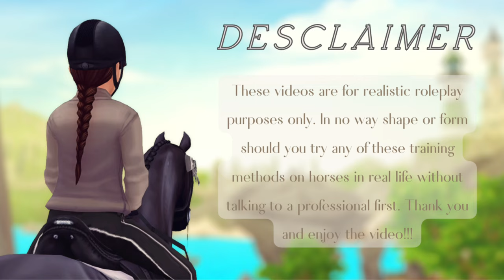Beginning Of Winter Barn Vlog || SSO RRP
In todays video I show you guys the updates on whos at the barn and who has left and updates on future events and videos!!!

Go check out my Instagram for more details and info when im not posting!!!

 / georgia_blueland

If you personally have a question or anything like that this is my discord!!!
Discord (Tally#1650)

Im Also A Ambassador For Netkar Feed.Co So Go Follow Them
 / nektarfeed.sso

𝕎𝕙𝕒𝕥 𝔻𝕠 𝕐𝕠𝕦 ℝ𝕖𝕔𝕠𝕣𝕕 𝕎𝕚𝕥𝕙?
I use XBOX Gamebar.

I use Jian Ying Pro which is in Chinese!

I use canva pro!

ℍ𝕠𝕨 𝔻𝕠 𝕀 𝕄𝕒𝕜𝕖 𝕄𝕪 𝔾𝕒𝕞𝕖 𝕃𝕠𝕠𝕜 𝕃𝕚𝕜𝕖 𝕀 𝔻𝕠?
I use ReShade to shade my game for videos!

ℂ𝕒𝕟 𝕀 𝔽𝕣𝕚𝕖𝕟𝕕 𝕐𝕠𝕦 𝕀𝕟 𝔾𝕒𝕞𝕖?
Yes but don't be take it personally if I unfriend you!